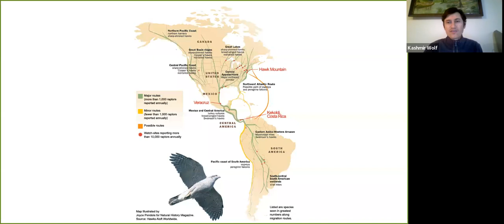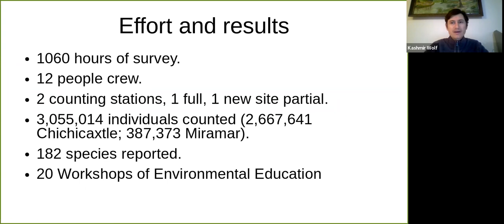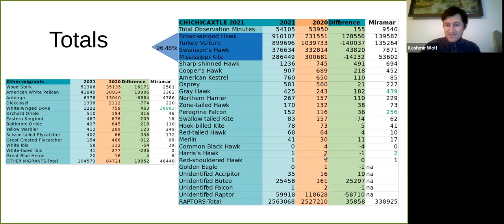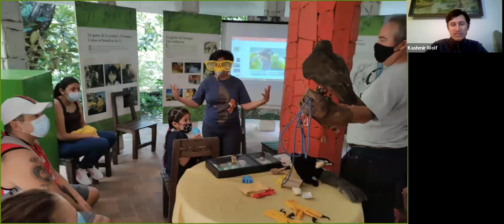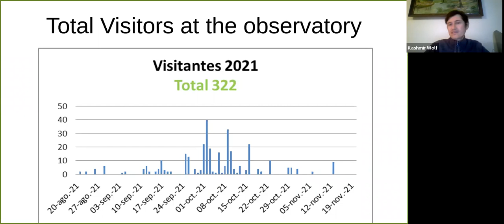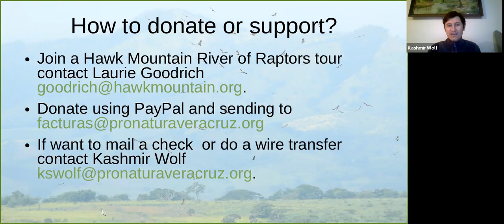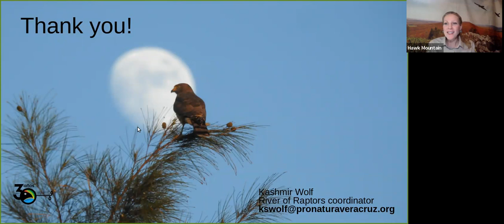Veracruz River of Raptors 2021 Migration Highlights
In this video, biologist Kashmir Wolf shares 2021 migration season highlights from Veracruz River or Raptors – the site of the world’s most concentrated migratory raptor and waterbird flyway.